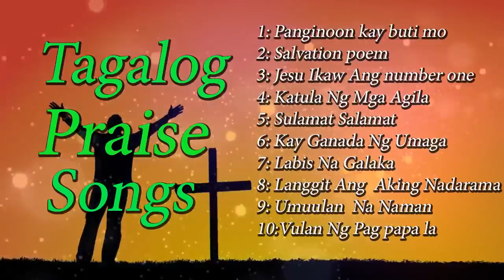TAGALOG WORSHIP SONGS NON STOP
Musics Praise Here to entertain you with the new and latest Gospel Music, Comment, Like and Share our Gospel Music when they come to you, also subscribe to our channel support by Click the link below